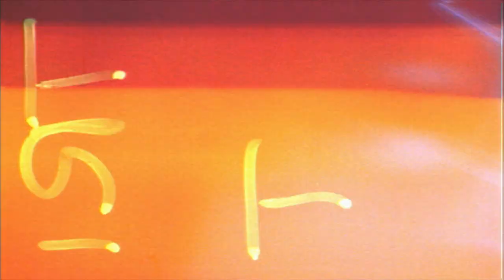SummerSlam Moments: 1991 Big Boss Man vs. The Mountie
From 1991, Big Boss Man vs. The Mountie in a Jailhouse Match.